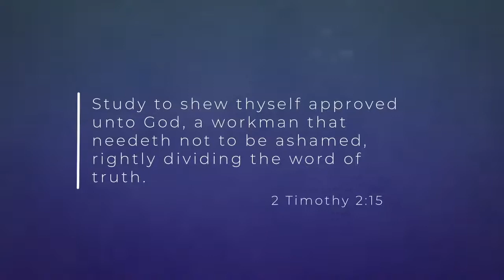(Rewind) Re-locating the Dis-located | Study